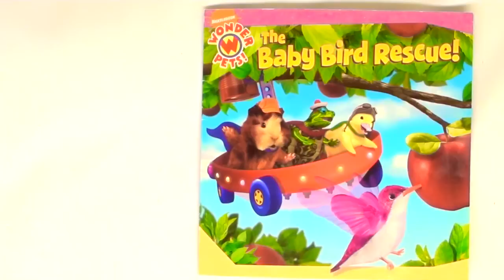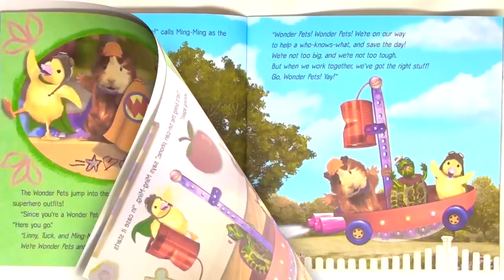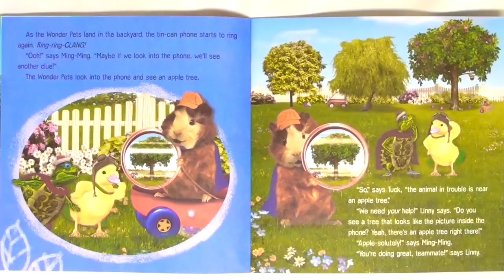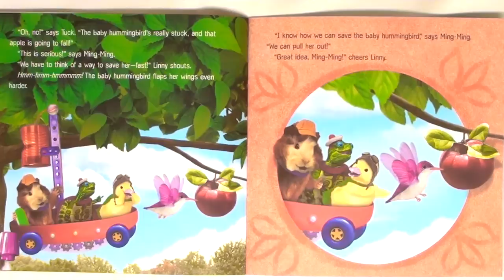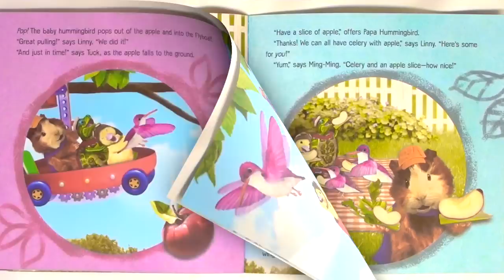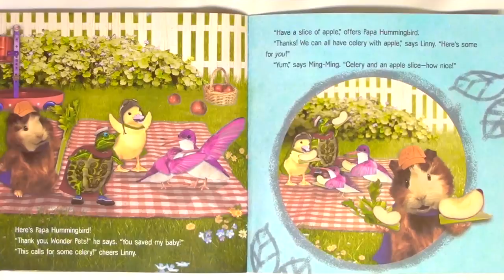WONDER PETS! "THE BABY BIRD RESCUE!" - Read Aloud - Storybook for kids, children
The tin can phone is broken and there's a baby bird in trouble! It's a big rescue, but the Wonder Pets can do it with a little help. from YOU!

By: Sascha Paladino
Illustrated by: Todd McArthur, Little Airplane Productions
Copyright Viacom International Inc.